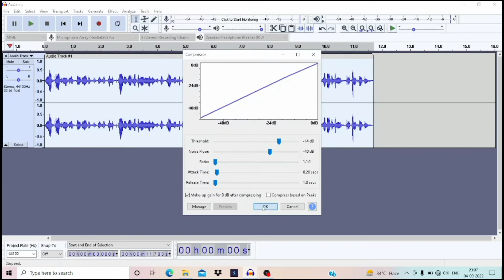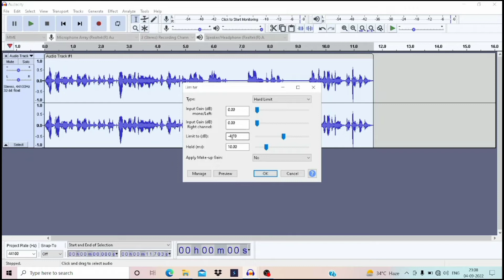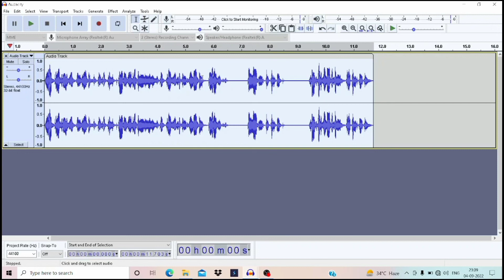How To Record & Edit Audio For Youtube Videos | Audacity Tutorial 2022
how to record & edit audio for youtube videos
Edit voice recording on android phone
edit voice recording